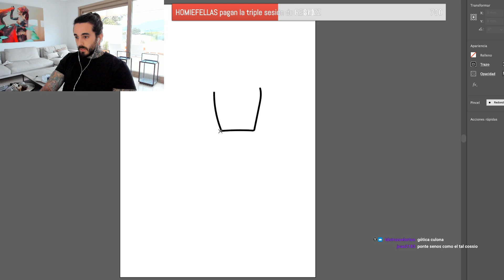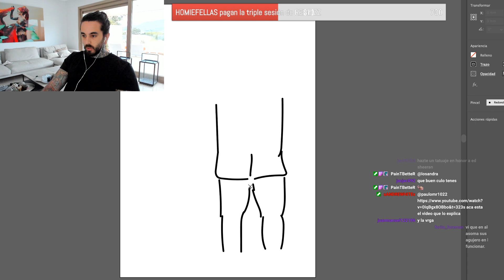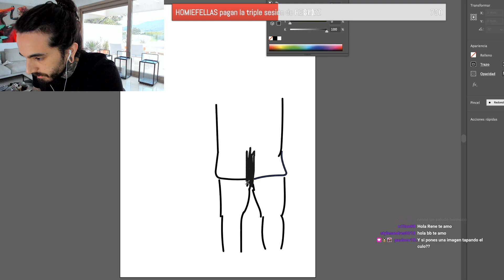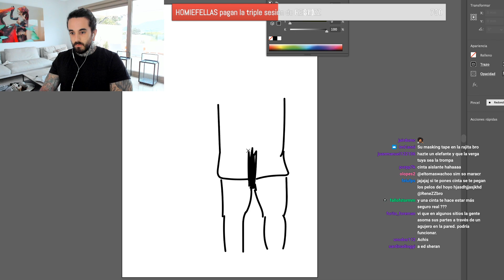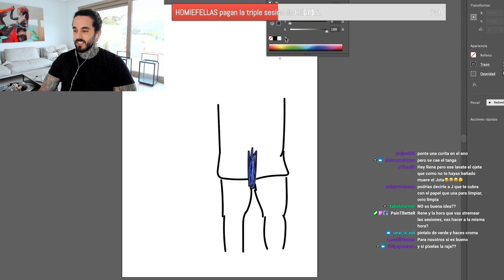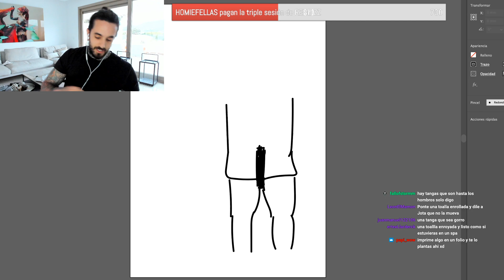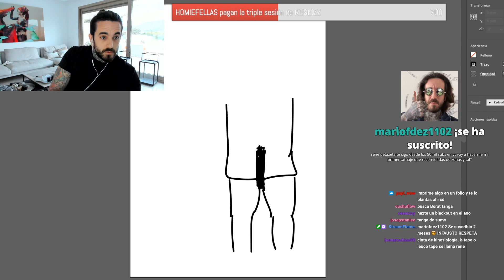RENÉ ZZ quiere RETRANSMITIR su TATUAJE del QLO en TWITCH y no sabe CÓMO 🍑